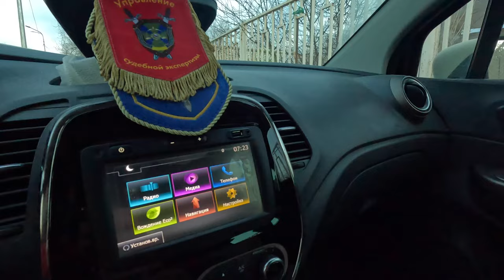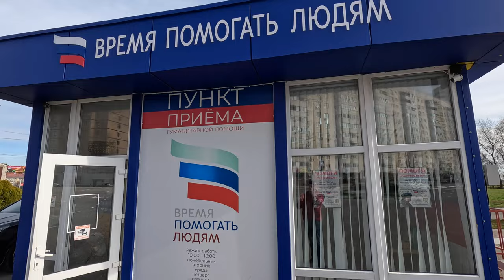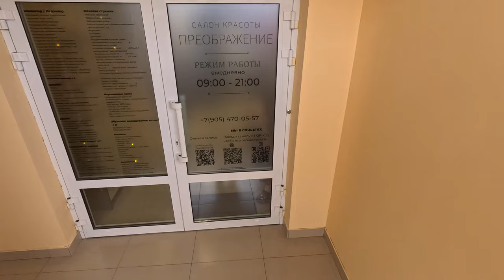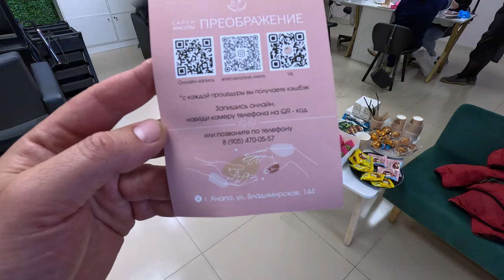АНАПА КУПАНИЕ В МОРЕ! У МЕНЯ ДЕПРЕССИЯ ПОЗДРАВЛЕНИЯ САЛОН КРАСОТЫ ПРЕОБРАЖЕНИЕ! ЗАКАТ на НАБЕРЕЖНОЙ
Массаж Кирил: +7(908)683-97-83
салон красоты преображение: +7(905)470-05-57